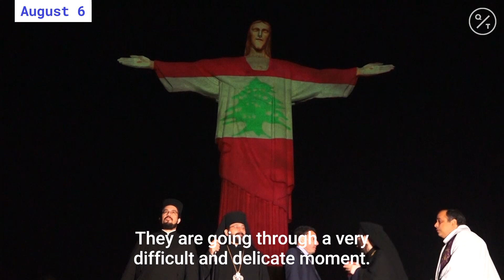Rio's Christ Statue Lights Up To Honor Victims in Lebanon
The iconic statue of Christ the Redeemer in Rio de Janeiro lit up with the Lebanese flag on Thursday to honor the victims of this week's devastating explosion in Beirut.

In a ceremony beside the statue, religious leaders remembered the 135 victims of the blast and offered prayers for the injured and those made homeless by the disaster.

The event was attended by Bishop George Khoury of the Greek Melkite Church - also known as Eastern Catholic Church - and the Lebanese consul in Rio, Dr. Alejandro Bitar.

"We hope our Lebanon can be again a place for peace, understanding and love," said Bitar.

Bishop Khoury said a campaign was underway to raise funds to help rebuild the churches destroyed by the explosion.

Brazil is believed to have the world's largest Lebanese community outside Lebanon itself, numbering some ten million people.